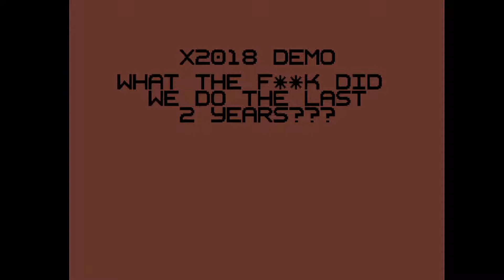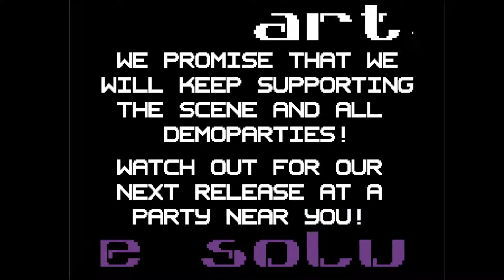C64 Demo : 2018 Xcusemo by Atlantis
Airwolf/F4CG